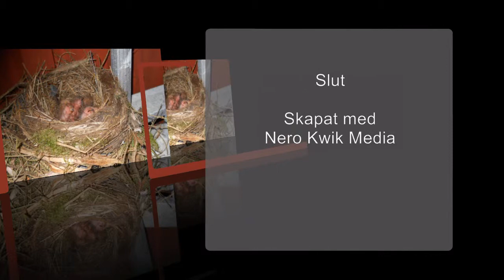Midsommar 2013 Sundsvik